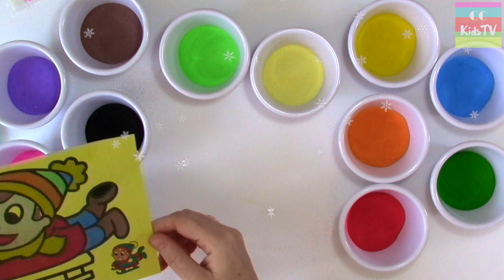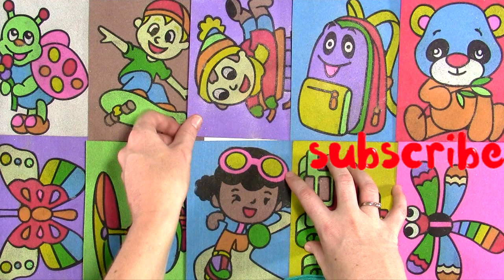Snow Boy Sand Art - Learn Colours - Learn Colors - CC Kids Tv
CC KidsTV Sand Art - Learn colours with sand paintings.

Learn colors: red, orange, yellow, light yellow, green, light green, light blue, purple, brown, black, white.

Learn colours in english.